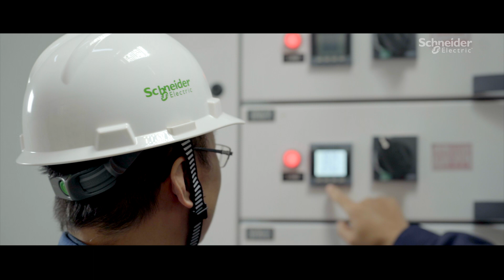Kunming Water Digitizes with EcoStruxure for a Safe & Reliable Water Supply | Schneider Electric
Digitizing its processes with an IIoT-enabled EcoStruxure solution, Kunming CEG Water Supply can deliver water to nearly 4 million people safely, efficiently, and reliably. ►Discover more EcoStruxure for Water & Wastewater solutions